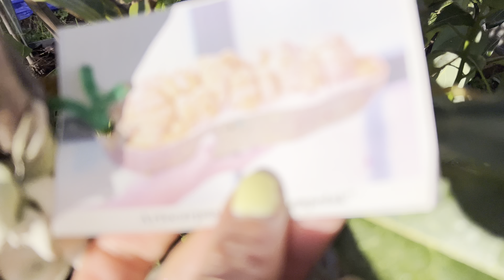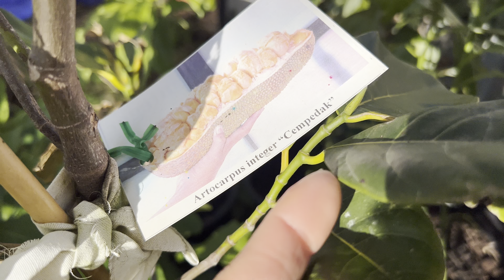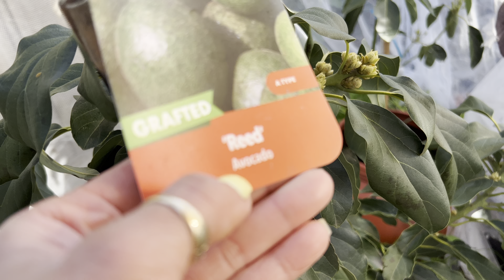Second weeks of spring what’s moving my backyard part 2 😊💥🇦🇺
KP mango x3
Paxton prolific custard apple￼ x3
African pride custard apple
Red Malaysia guava￼
Hog plum tree
Reed avocado 🥑
Lamb Hass avocado